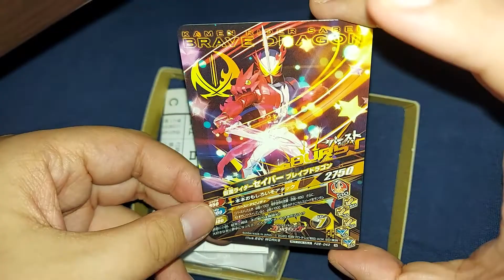センタイギア 42 ルパンレンジャーギア スーパーレッドver.